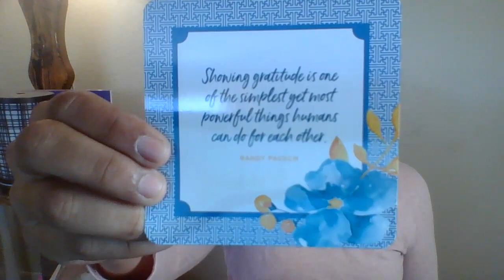Gratitude Prompt Day 6